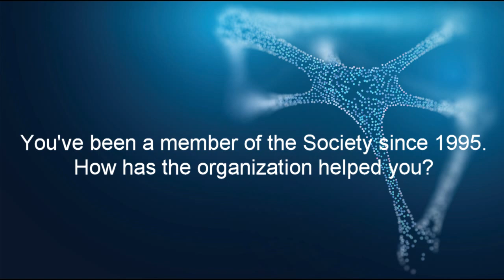E. Dale Abel, MD, PhD | Winners of the Fred Conrad Koch Lifetime Achievement Award